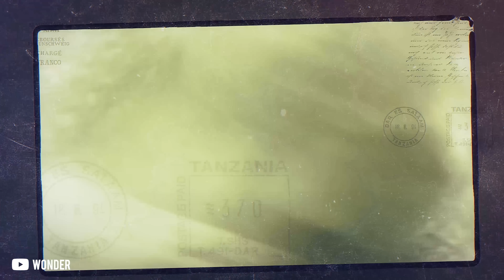Trail Cam Captures HORRIFYING Bear Attack In Real Time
The wilderness of the United States of America is home to many animal species, one of which is the apex predator in many forests, mountains, hills, and valleys — the Grizzly bear. These monstrous animals are capable of growing to over 700 pounds and standing at 9 feet tall. Aggressive when provoked and staunchly protective of their young, Grizzly bears are the last thing you want to encounter in the wild. Meeting a male Grizzly is horrible on its own, but meeting a mother bear with its cubs is a whole other nightmare. Mother bears will stop at nothing to protect their young, something that Eddy Macklin found out in the worst way.

Eddy Macklin was a retired Marine who decided that life in the countryside was much more appealing than dodging bullets, so when his service was up, he bought a ranch up in Wyoming and enjoyed the quiet life with his wife. In his free time, Eddy enjoyed walks in the woods, hiking, and hunting whitetail deer and pheasant. There wasn’t much else to do besides enjoying those activities, so Eddy often had friends visit him to have some drinks and to go hunting. They served with him in the Marines for many years and they agreed to remain, friends after their service ended.